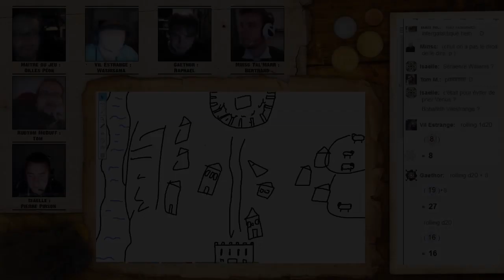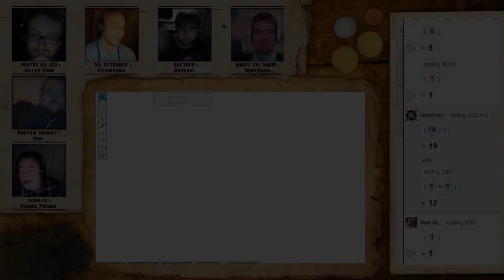Annales de rolistes : Pathfinder - Episode 5, Semaine 1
Vous pouvez retrouver le forum d'Annales de Rôlistes à cette adresse
Venez y faire un tour! :D

Si vous avez aimé la vidéo, n'hésitez pas à la "liker" et à la commenter! Merci! :D

Annales de rôlistes est une série hebdomadaire consacrée aux jeux de rôle papier. Le jeu de rôle "Pathfinder" est le deuxième thème abordé par cette nouvelle émission.

Cette émission est diffusée tous les mardis à 20h30 en streaming sur Twitch